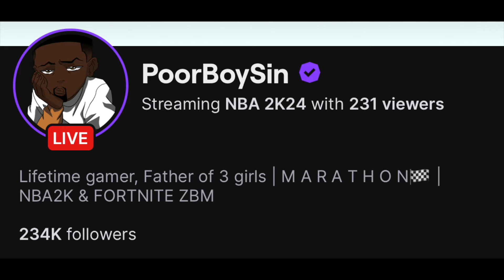NBA2K LOGO FOR WHAT?...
PoorboysinPlays channel: Youtube.com/poorboysinplays